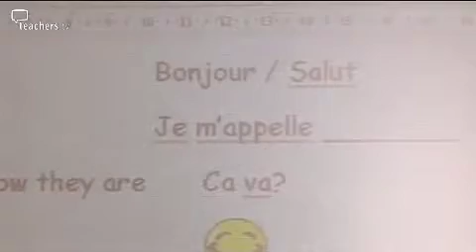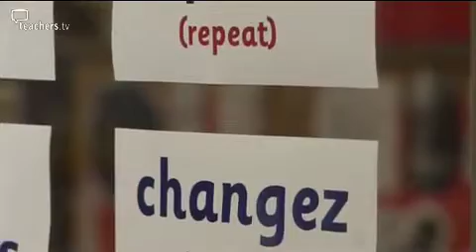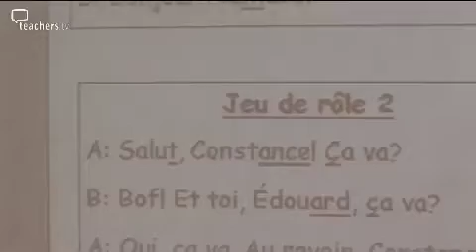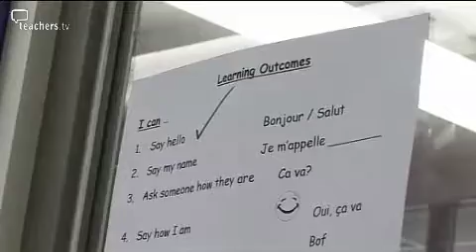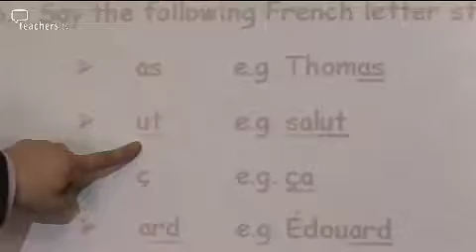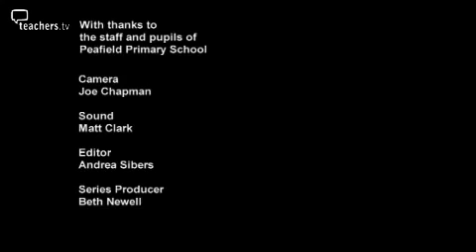Teachers TV; Sharing Skills Secondary with Primary